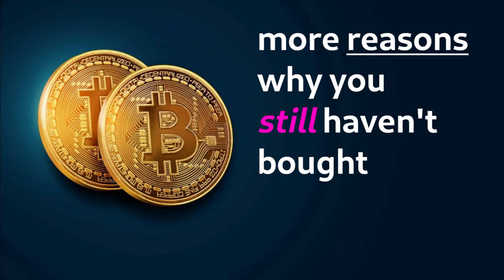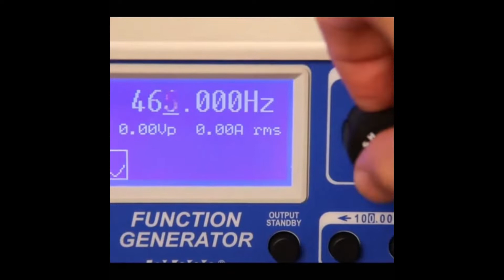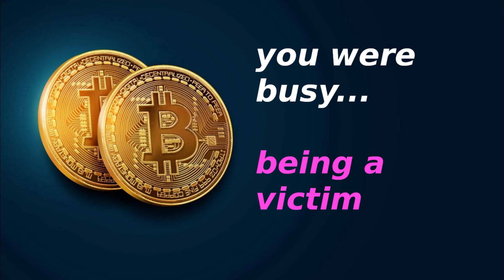Memes and reasons you haven't bought Bitcoin 29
Series 29 of Reasons why you still haven't bought Bitcoin. A collection of funny and interesting clips for your enjoyment.